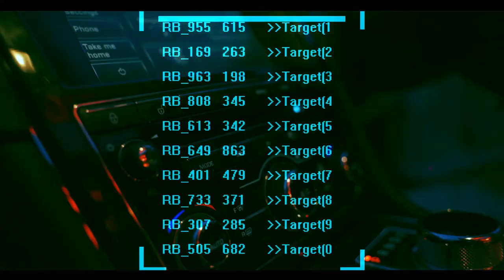King Starts💜 - Pole On Me (Official Music Video)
Follow RTS Music on socials

Out on Digital Platforms Very soon

RTS Music Vol.1 Coming Soon...